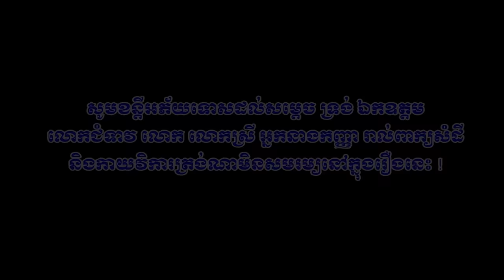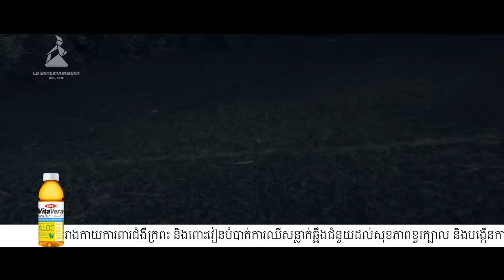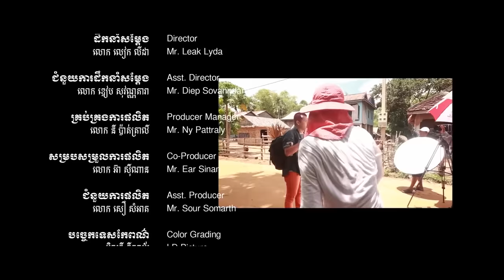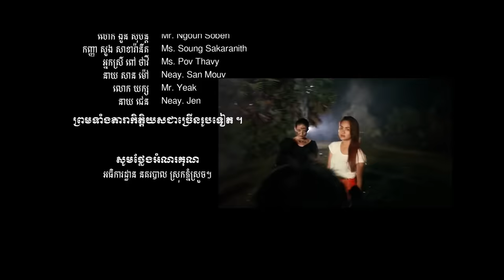រឿង​​ បង្គោលគ្រាក់សង្កត់វិញ្ញាណ (Full movie - FHD)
Credit video to LD Pictures!